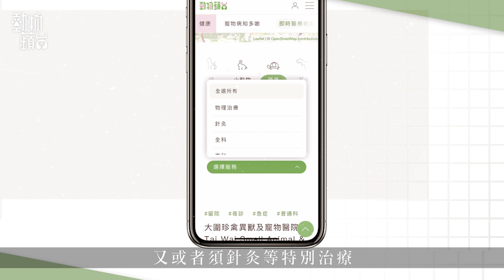【全新功能】24小時寵物醫療地圖 一撳即搜全港診所連價錢！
即使你飼養的寵物屬於珍禽異獸，或者在凌晨時分須要緊急醫療服務、須要針灸等特別治療，只要在即時醫療地圖的頁面揀選相應的項目，便可以篩選出適合的獸醫診所，同時輕鬆查閱診所的醫療服務、診金收費等資訊。又或者直接在地圖上放大你所在的地區，就可以知道附近有甚麼診所。